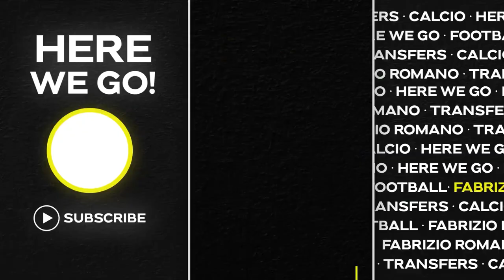🔴 HERE WE GO! DARWIN NUÑEZ TO LIVERPOOL: DETAILS AND MORE